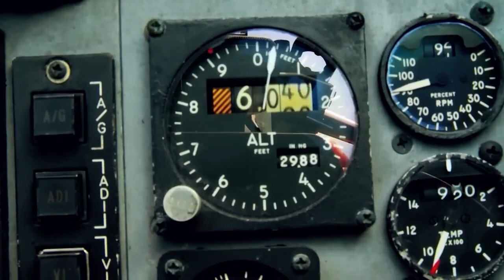This is Why Fighter Jets Don't Have Winglets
However, in the case of fighter jets, the primary focus is on achieving high maneuverability and speed rather than maximizing fuel efficiency. Winglets can add weight and complexity to the aircraft, which may reduce its maneuverability and performance in air-to-air combat or during high-G maneuvers.